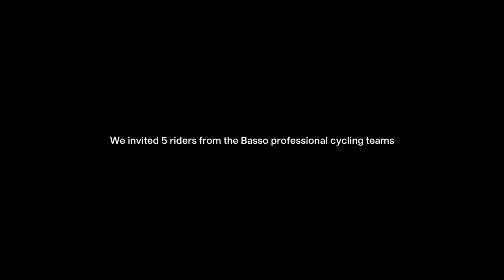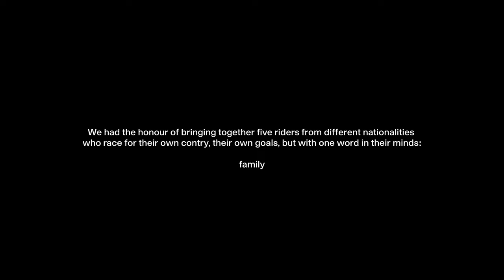Basso Collective at the first Gravel World Championship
Five Palta with different set-ups and colorways.
Five Elite cyclists from all over the world.
Five different national jerseys who raced for their own country and their own goals, but with one word in their minds: family. In our homeland, during the first Gravel World Championship, the first Basso Collective was born.